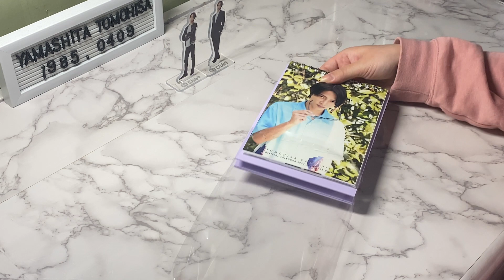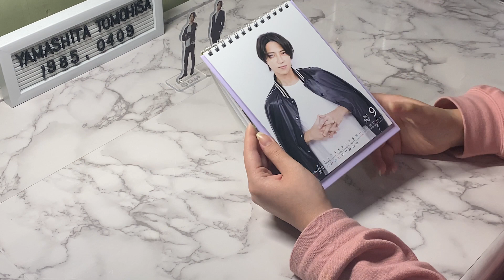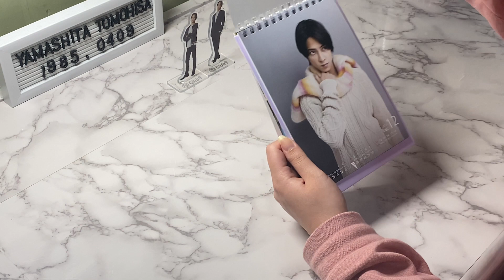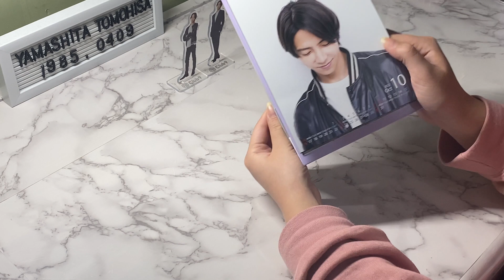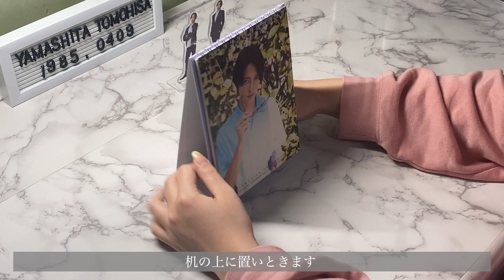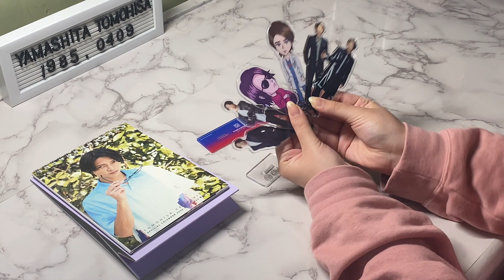【開封動画】アクスタとカレンダー開けるよ❗️カレンダーの山P可愛すぎだよ‼︎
今日はグッズ開封です！

またまたアクスタが増えて嬉しいです😆
早くいろんなところデート行きましょ💓
カレンダーも毎月毎月楽しみです❗️

次は1000人まで毎日投稿しますので、応援よろしくお願いします😊
各種SNS